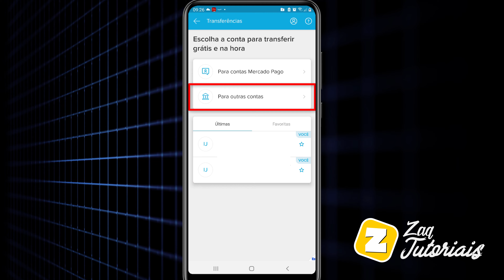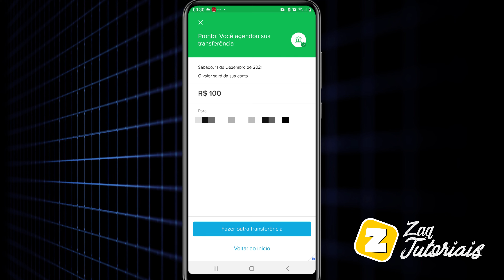Como AGENDAR um PIX pelo APP do MERCADO PAGO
Fala ai gente tudo beleza! Sejam bem-vindos a mais um vídeo. No vídeo de hoje mostro para vocês como programar uma transferência de dinheiro via PIX pelo APP do MERCADO PAGO.